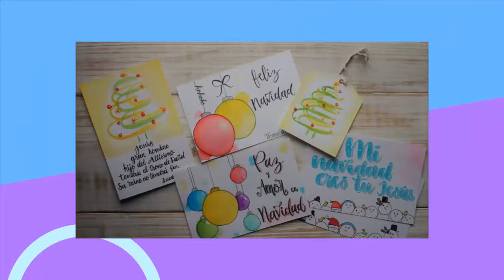PIEDRA ALUMBRE | NO MÁS DESODORANTE, USOS, BONDADES, DEMO.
Hace 4 meses uso la piedra alumbre como desodorante natural y no me arrepiento, la experiencia ha sido maravillosa, te aconsejo que lo intentes por que el ahorro en costos es enorme y la sensación en piel es muy linda.

EDITOR QUE USO PARA MIS VIDEOS
CAMTASIA STUDIO